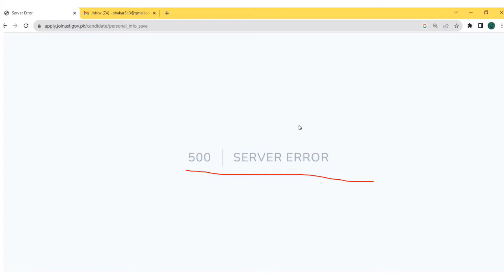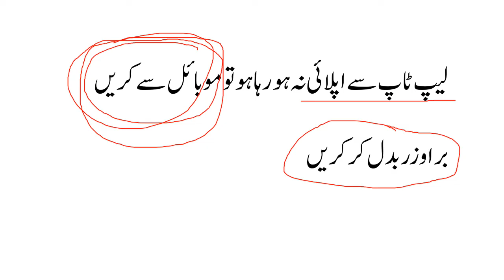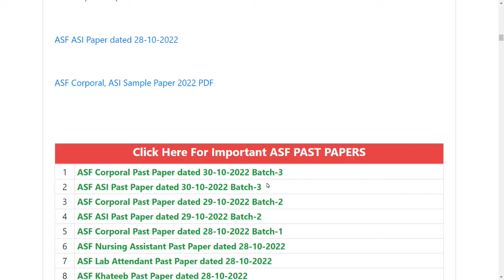When ASF Apply show server error || Solution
All Jobs Past Papers
TestPoint.Pk